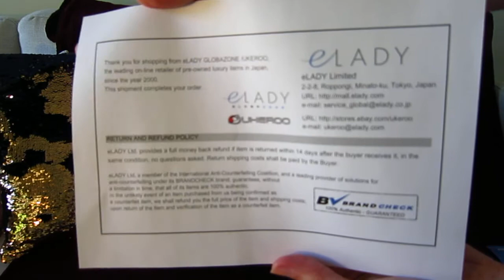Unboxing vintage Louis Vuitton Pont Neuf top handle bag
This is my first vintage luxury bag. I bought this from a Japanese vintage luxury site. The box was a little crushed on arrival but fortunately the bag was not damaged.

I was attracted to the size and shape of this bag which is different to the bags I already have in my collection. It is also very functional with its different compartments.

I am quite satisfied with the condition of the bag given that it is around twenty years old. There are barely any scratches visible even on close inspection and the wax edges have not shown any signs of damage. The colour is still vibrant and the only sign of use is the interior.

Let me know what you think. I quite like the epi leather and how durable it is.